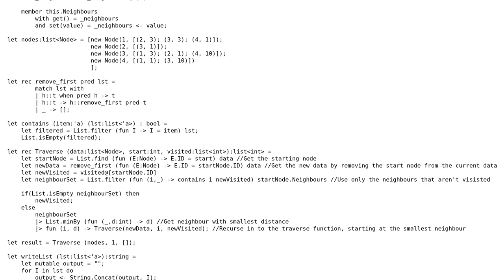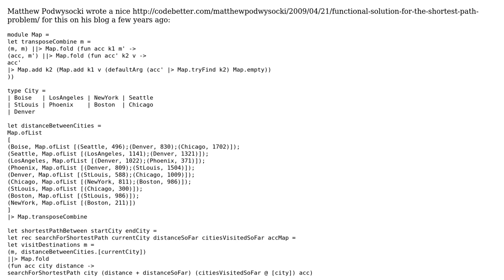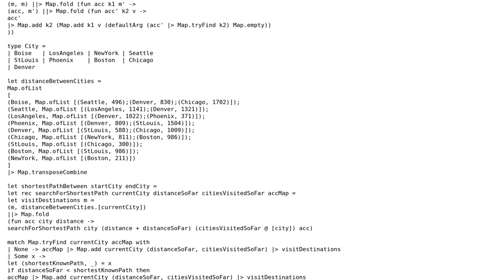Code Review: F# Djikstras shortest path implementation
With thanks & praise to God, and with thanks to the many people who have made this project possible! | Content (except music & images) licensed under CC BY-SA | Music | Images & others | With thanks to user Daniel user Andy Hunt and the Stack Exchange Network Trademarks are property of their respective owners. You are responsible for your own actions.